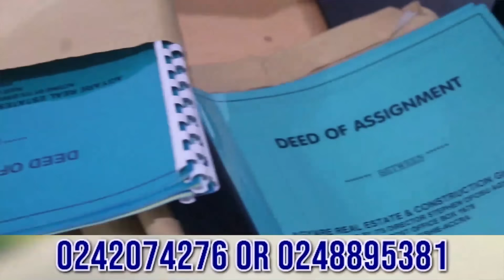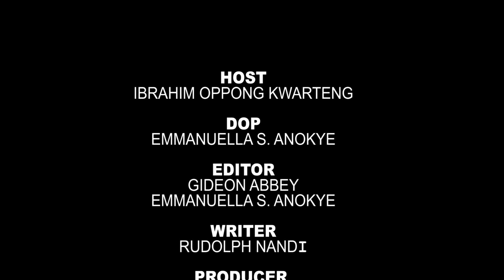Two prisoners fight over who stole company palm fruits.